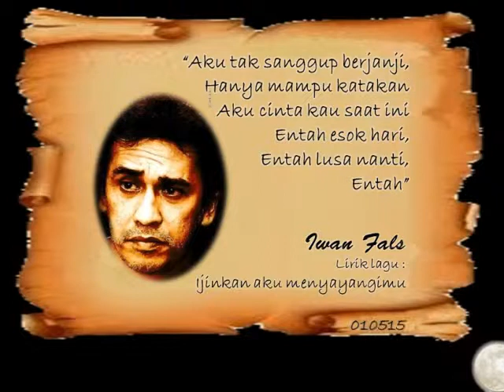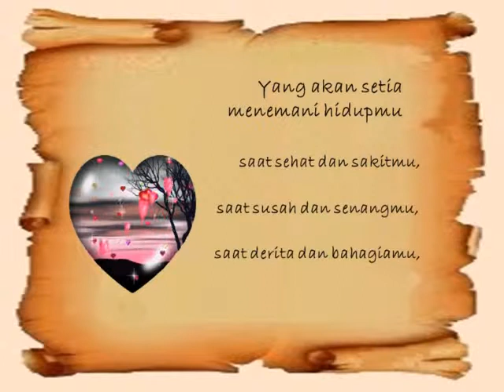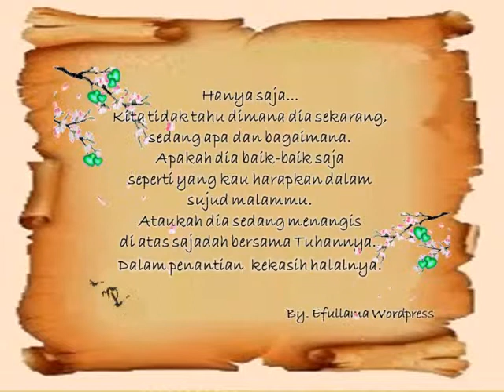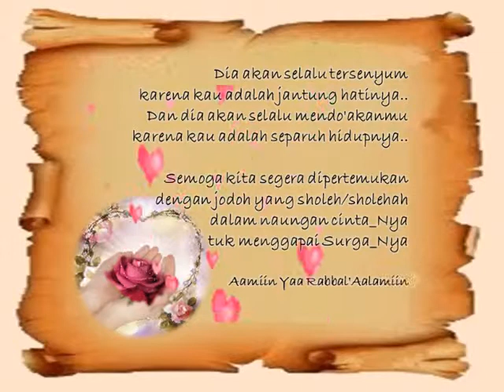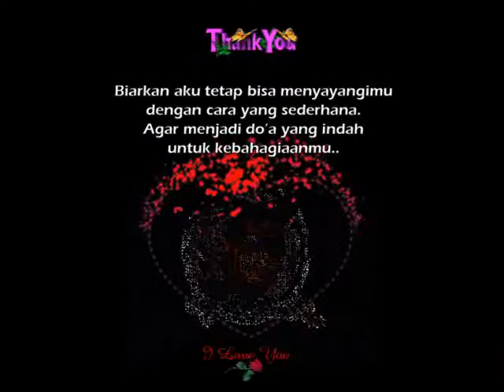Q Cinta Bersabarlah _ Ijinkan aku menyayangimu by efullama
IJINKAN AKU MENYAYANGIMU
Oleh Iwan Fals

Andai kau ijinkan
Walau sekejap memandang
Kubuktikan kepadamu
Aku meiliki rasa

Cinta yang kupendam
Tak sempat aku nyatakan
Karena kau telah memilih
Menutup pintu hatimu

Ijinkan aku membuktikan
Inilah kesungguhan rasa
Ijinkan aku menyayangimu

Reff :
Sayangku oh
Dengarkanlah isi hatiku
Cintaku oh
Dengarkanlah isi hatiku

Back to *

Bila cinta tak mungkin menyatukan kita
Bila kita tak mungkin bersama
Aku tetap menyayangimu

Sayangku oh
Dengarkanlah isi hatiku
Aku sayang padamu
Ijinkan aku membuktikan

Share by efullama 02515